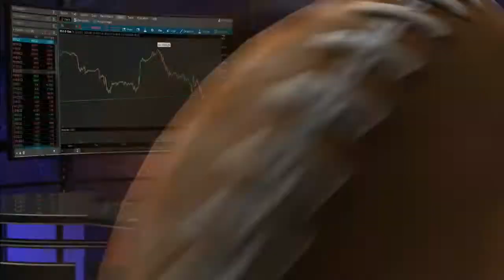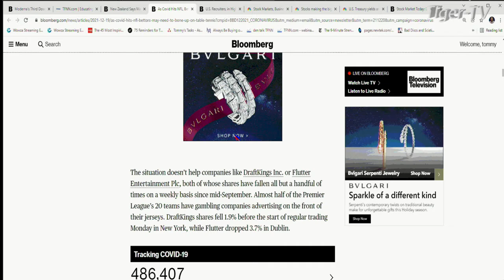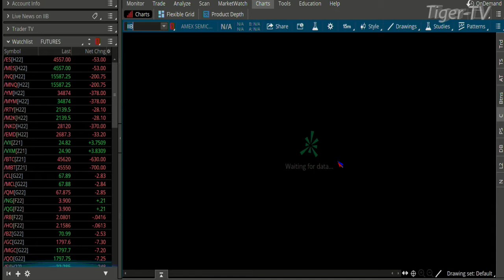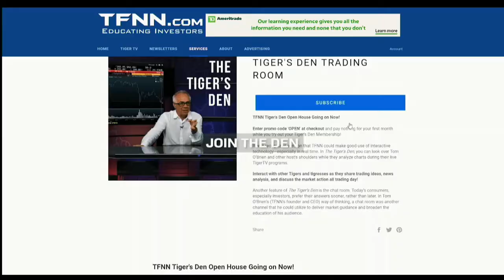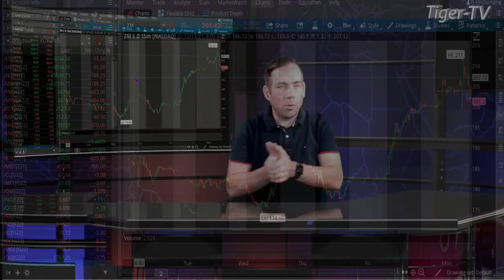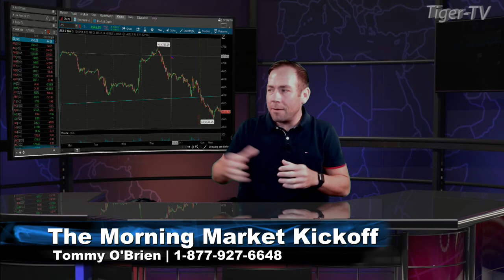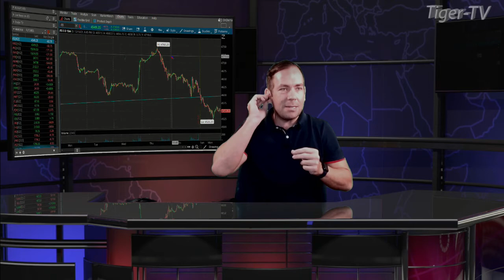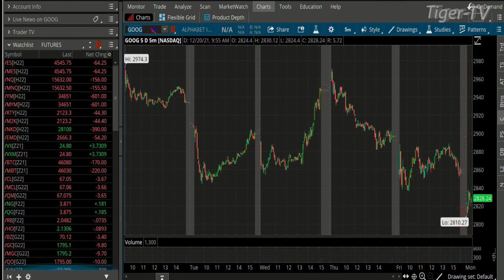December 20th, The Morning Market Kickoff with Tommy O'Brien on TFNN - 2021